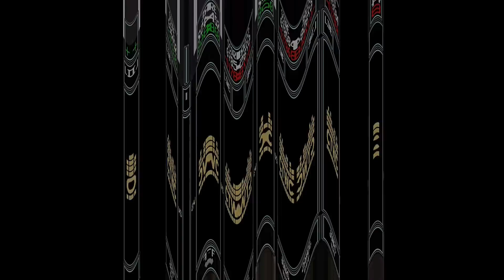GAMESBKS TETRIS - RICARDO ALMEIDA CAMPEÂO 2018 VS JONAS NEUBAUER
Vimos ele perdendo em 2017 agora e verdade como se diz a lenda Ricardo Almeida nunca mais perdeu, maior que Neimar e o campeão do mundo em Tetris 2018!!!
Deu um trabalhão esse vídeo, e sou muito fã do Cellbit por ter criado esse personagem (Meme).